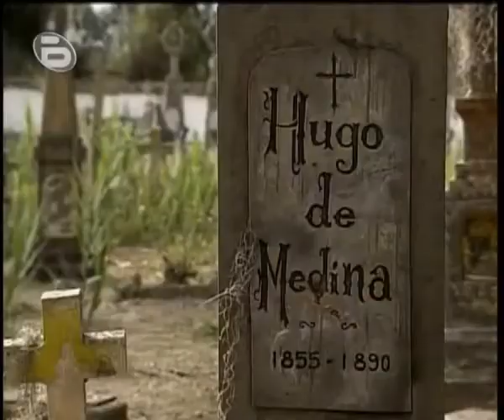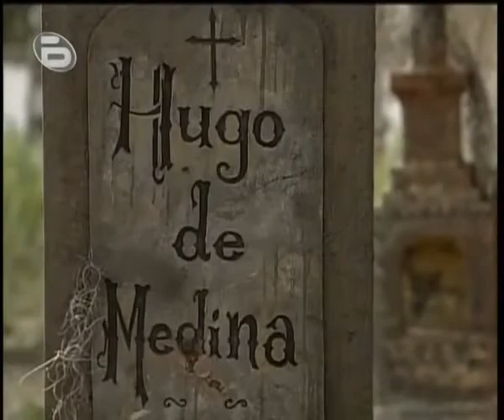La traición/Предателство-епизод 63 (2008)